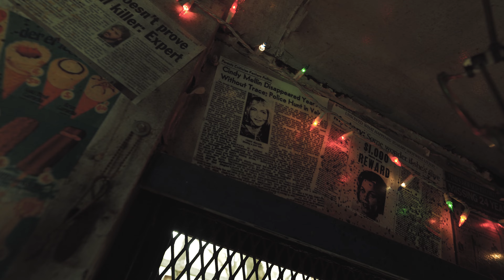Field of Screams - Nocturnal Wasteland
In the foreboding and desolate woods on the Field of Screams property lies the Nocturnal Wasteland. As you walk down the narrow, winding paths through the dense overgrown vegetation, you will come face-to-face with the mutant creatures of this fear-filled forest! Your screams and cries for mercy will be too distant to be heard.